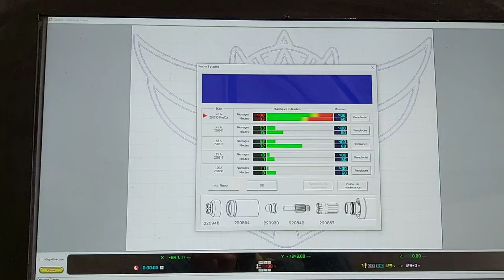👑 Goldorak © GAIKING film ,découpe plasma visage goldorak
GOLDORAK Découpe au  plasma, impressionnant
taille 23 cm x 17 cm